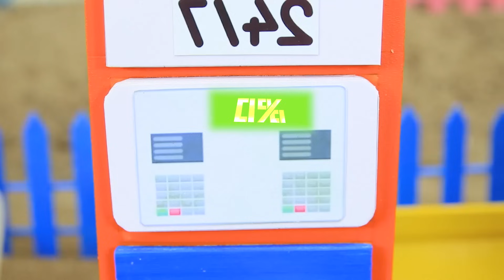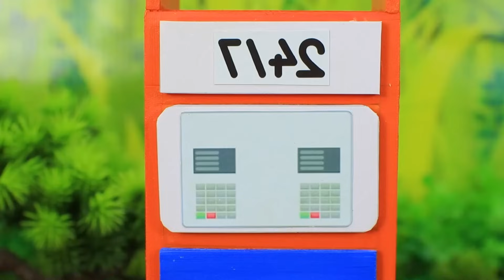Mini tractor transporting | Radha Krishna Trolly | Gauri Ganesh Murti durga Navratri,water tanker #8